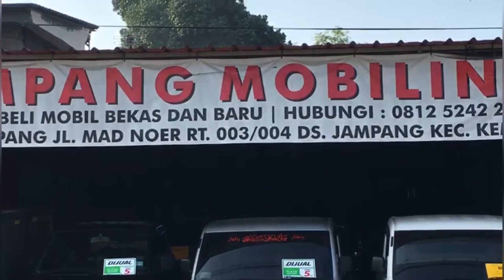MOBIL MURAH specialis MOBIL PICK UP - MOBIL NIAGA Banyak Langganan Pengusaha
Jampang Mobilindo
specialis
MOBIL PICK UP
MOBIL NIAGA
Banyak Langganan Pengusaha

Showroom
Jampang Mobilindo
Jl.Madnoer
Rt 03  rw 04
Desa Jampang
Kec. Kembang
Bogor

Pengelola
Bang Bimbim

Bisa hubungi
Silahkan WA kami
Rosa

Terimakasih
DEROSA AUTO

mobil,
mobilmurah,
mobilbekas,
mobilbekasmurah,
Mobilsecond,
mobiltermurah,
mobilbaru,
mobildijual,
kreditmobil,
kreditmobilbaru,
kreditmobilbekas,
jualbeli,
jualbelimobil,
mobilmurahjakarta,
mobilmurahjabodetabek,
Mobilpremium,
Mobilmurahpremium,
mobilmurahsejabodetabek,
Toyota,
Honda,
Daihatsu,
Suzuki,
Mitsubishi,
Nissan,
Datsun,
Motor, manual,
autometik,
Wuling,
Hyundai,
KIA,
MobilAutometik,
MobilManual,
Innovaautometik,
Diesel,
Solar,
Mobildiesel,
Automatic,
mobildiesel,
Automatic,
Mobillistrik,
MobilElektrik,
mobilpremiummurah,
mobilpremium,
mobilmurahtangerang,
mobilmurah Jawa timur,
mobilmurahjawabarat,
mobilmurahjawatengah,
mobilmurahbogor,
mobilbekasjawabarat,
mobilbekasjawatengah,
mobilbekasjawatimur,